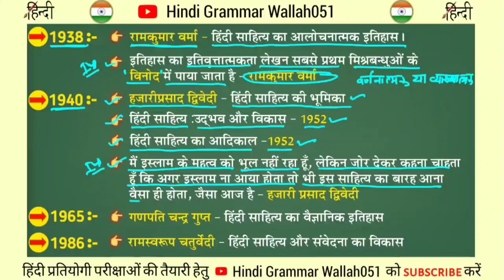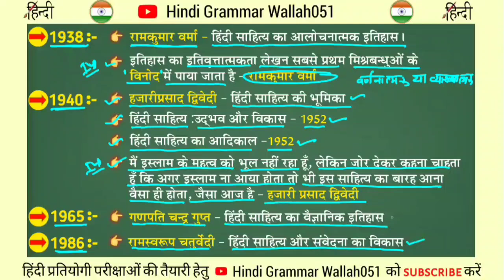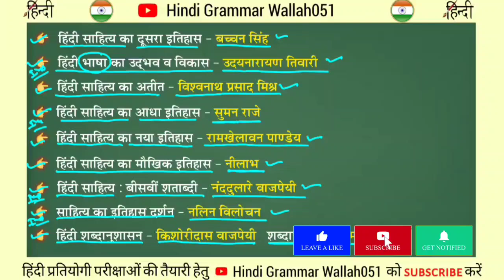हिंदी साहित्य इतिहास लेखन की परंपरा 💪 | Hindi sahitya itihas lekhan ki parampara | school lecture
हिंदी साहित्य इतिहास की लेखन परंपरा
हिंदी साहित्य
हिंदी साहित्य इतिहास लेखन की परंपरा
हिंदी साहित्य इतिहास लेखन
हिंदी साहित्य इतिहास के लेखक
साहित्य के इतिहास लेखन
हिंदी साहित्य लेखन
हिंदी साहित्य इतिहास लेखन की ट्रिक
hindi sahitya ka itihas
hindi sahitya
hindi sahitya ki lekhan parampara
hindi sahitya lekhak
hindi sahitya lekhan
hindi sahitya ki trick
hindi sahitya test
hindi sahitya ke question
hindi sahitya ka paper
sahitya lekhan ki parampara
sahitya itihas lekhan ki parampara
sahitya question
UGC net hindi
school lecture
1st grade hindi
2nd grade hindi
kvs hindi
tgt hindi class
pgt hindi class
bpsc hindi class
UGC net hindi sahitya
rpsc school lecture
rpsc hindi
dsssb hindi
up pgt tgt hindi class
school lecture hindi class
hindi sahitya class
bpsc pgt hindi class